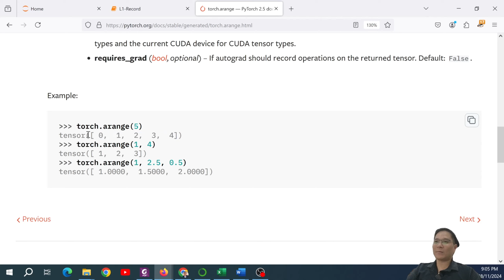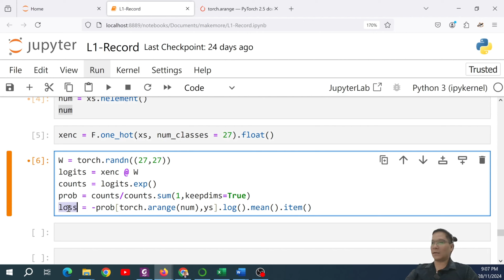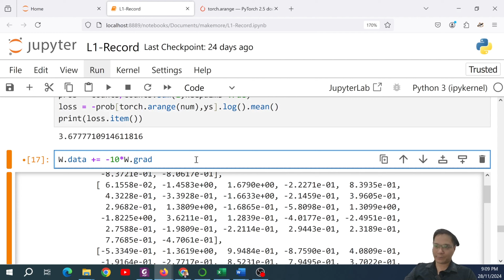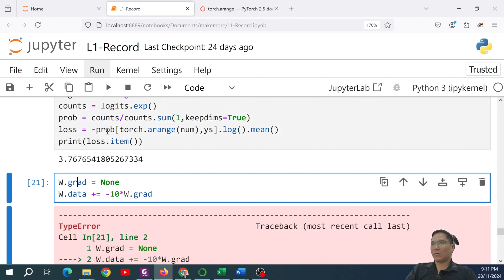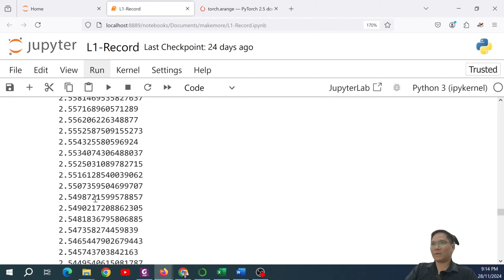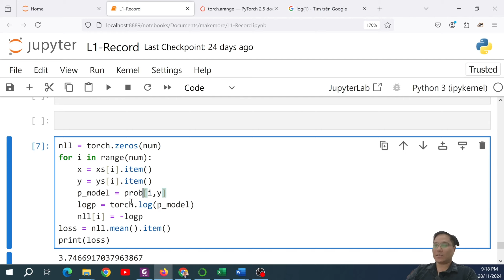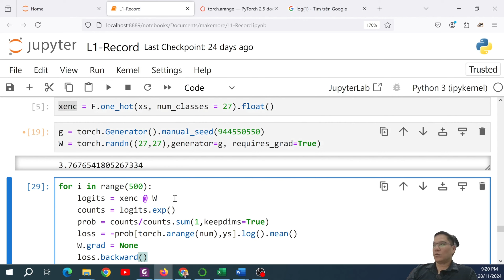[Language Model] Bài 8 - Simple Perceptron - Cập nhật trọng số (weights)